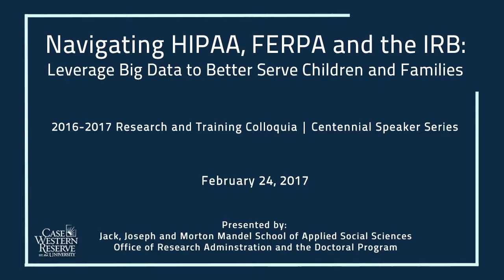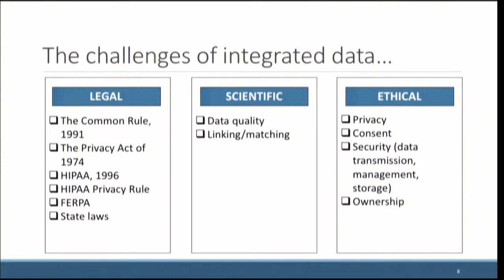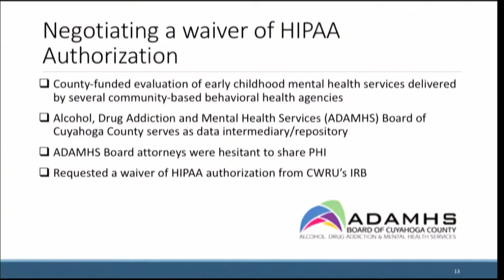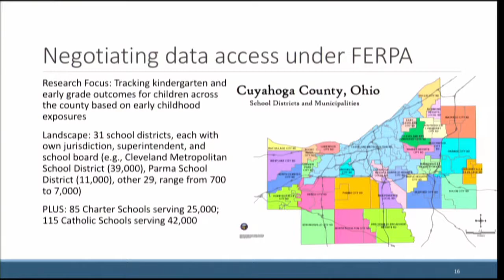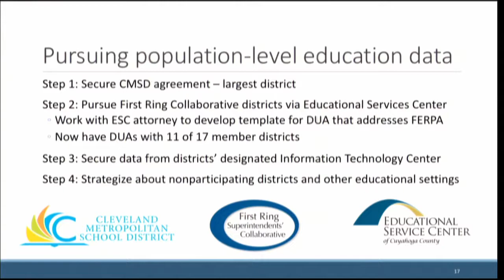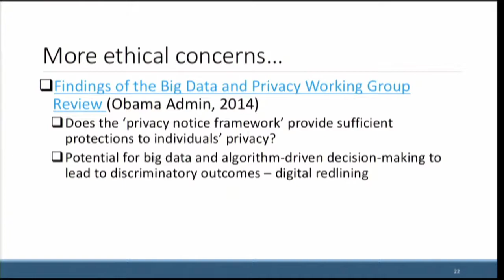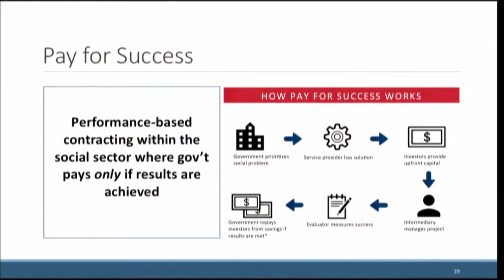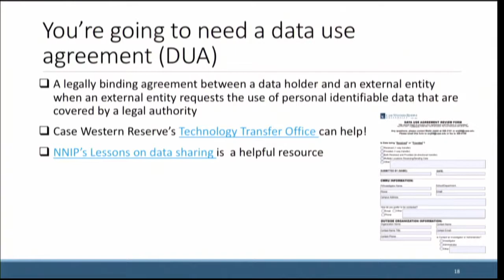Navigating HIPAA, FERPA and the IRB: Leverage Big Data to Better Serve Children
This research colloquium highlights lessons learned about the use of Protected Health Information (PHI) from two research studies. Presented February 24, 2017, by Research Professor Rob Fischer and Research Assistant Professor Elizabeth Anthony.